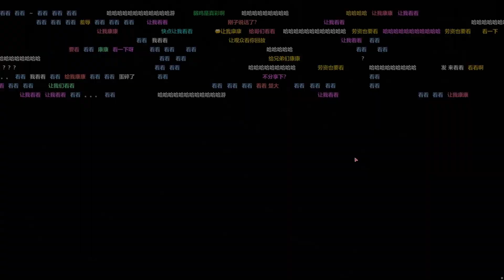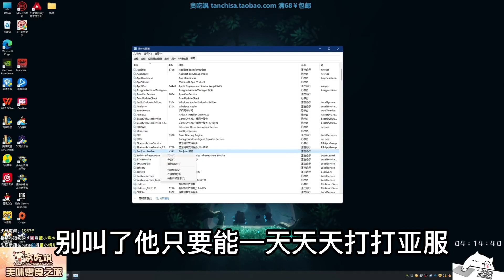楚河董伟撞车，董伟上一秒还在嘲讽楚河下一秒就被楚河瞬间带走